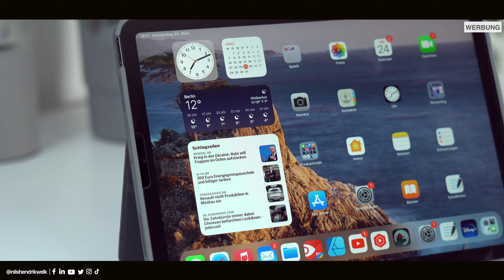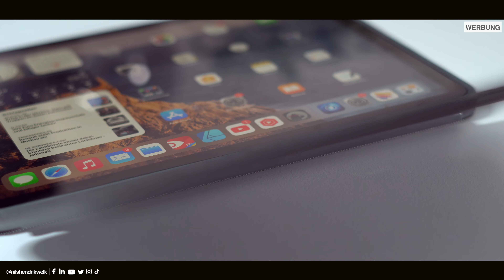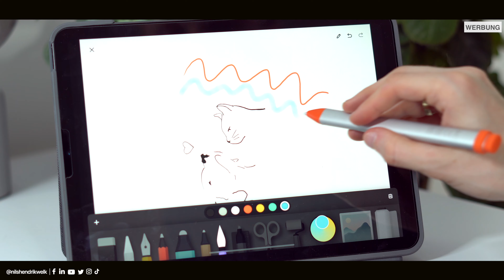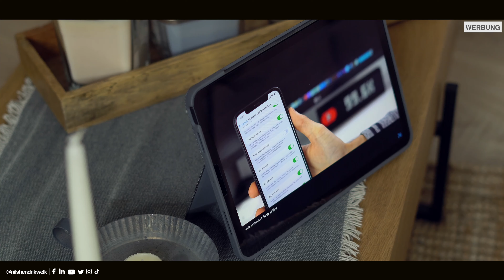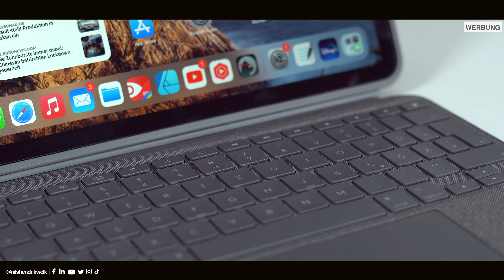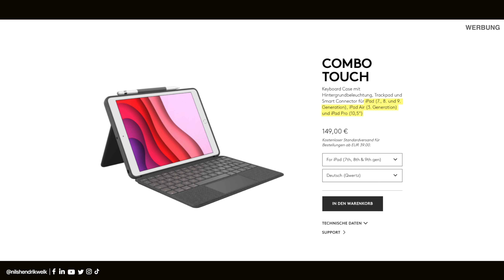Das BESTE Zubehör für dein iPad Air 5 - Logitech Combo Touch + Logitech Crayon | Nils-Hendrik Welk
Logitech hat mit dem neuen Combo Touch und Crayon Pencil das perfekte Zubehör für die neuste iPad Air 5 Generation im Angebot. Wie sich das Tastatur-Trackpad-Case so schlägt und für welche Anwendungen es im Alltag nützlich ist, erfahrt ihr in diesem Video!

🔎Transparenzbericht:
Dieses Video wurde von Logitech unterstützt!

⏱ Timestamps:
00:00​​​​​​​ - Begrüßung der besten Community auf Youtube😅
00:38 - Intro
00:45 - Design, Verarbeitung, Aussparungen, etc.
02:24 - Combo Touch Tastatur und Trackpad
02:58 - Anwendungsbereiche
04:55 - Fazit, Preis, etc.
06:16 - Ende

💻Equipment:
Schnittprogramm: Final Cut Pro X